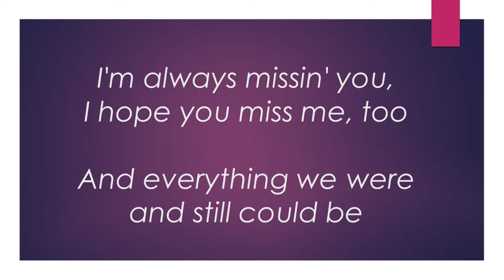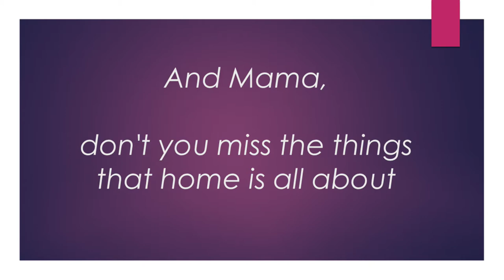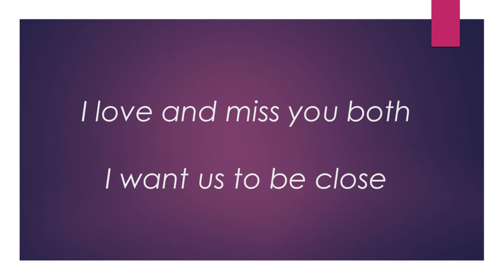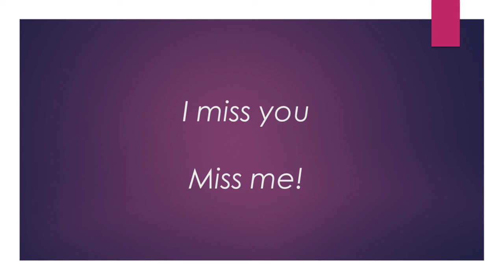Miss You Miss Me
This is Dolly Parton's song from the A Country Christmas movie. Singing is the actress Desiree Ross.